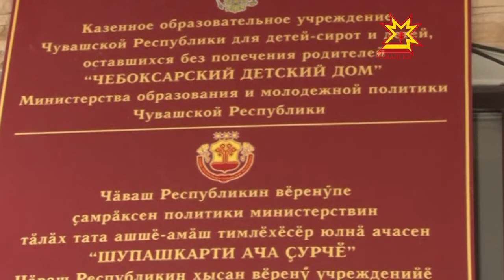Шупашкарти ача çуртĕнче — кĕтнĕ хăнасем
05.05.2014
Шупашкарти ача çуртĕнче çуркуннехи ыр кăмăллăх эрнине хутшăнакансем пулчĕç, ашшĕ-амăш ăшшисĕр юлнă ачасене яланхиллех парнесемпе савăнтарчĕç.